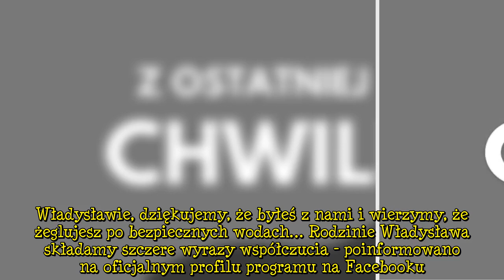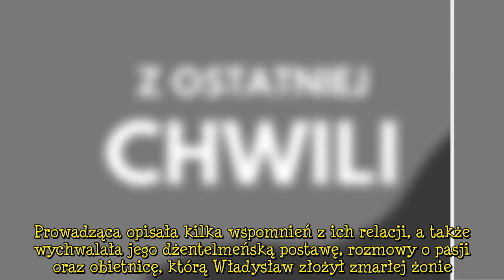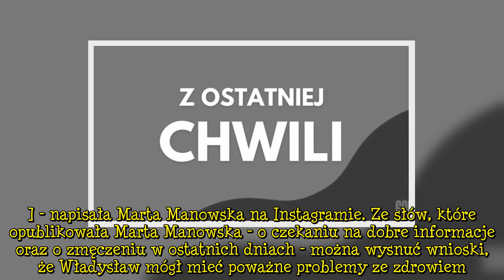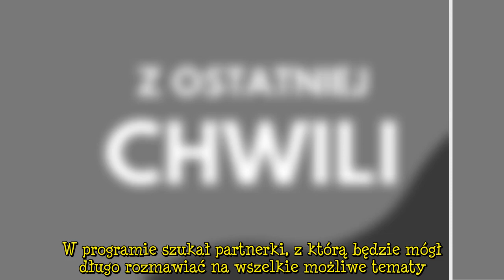Nie żyje Władysław Szustorowski z „Sanatorium miłości”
Nie żyje Władysław Szustorowski z „Sanatorium miłości” Nie żyje uczestnik show „Sanatorium miłości”. Władysław Szustorowski zmarł 9 kwietnia. TVP oraz produkcja programu potwierdzają smutne wieści. Miał 73 lata. W mediach społecznościowych pojawiły się już pożegnalne wpisy. Nie podano, co mogło być przyczyną śmierci sympatycznego uczestnika. Pojawił się w trzeciej edycji programu. Wstrząśnięci fani masowo składają kondolencje.Nie żyje uczestnik „Sanatorium miłości” - Drodzy Widzowie, jesteśmy bar  ...